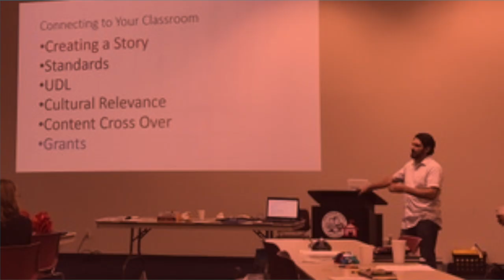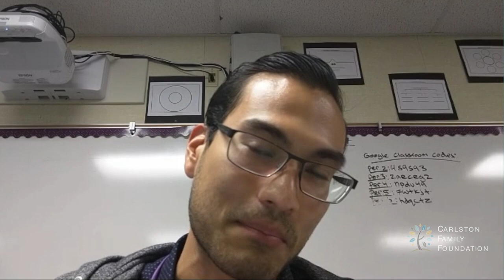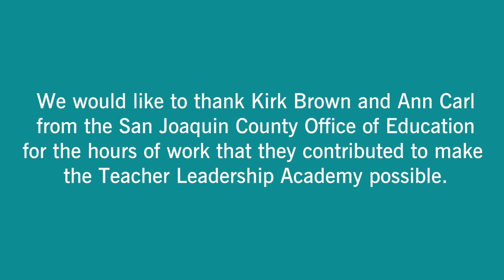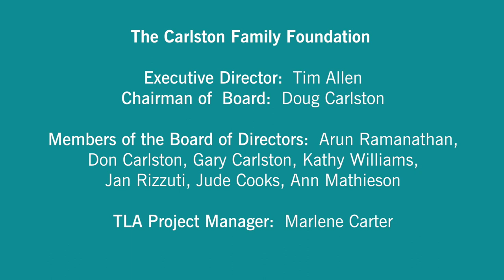The Carlston Family Foundation Teacher Leadership Academy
San Joaquin Count Office of Education Stockton, CA

Funded by a Grant from the Stuart Foundation, San Francisco, CA

The honorees of the Carlston Family Foundation seek to create an annual summer Teacher Leadership Academy, designed to incorporate and combine what is known to improve the quality of education within highly culturally diverse and high need California schools.

Using documented research indicating the key components of highly successful schools and teachers as a foundation, the ultimate goal is to provide exceptional mentors to participants and a supportive community for every teacher.

We can build a mutual vision about how to create and increase opportunities for teachers to transform their classrooms, their schools and their educational communities, resulting in the opportunity for every student to have a great teacher in every classroom and helping students to find a better future.

This Academy was made possible by a grant from the Stuart Foundation and collaboration with the San Joaquin County Office of Education.

We would like to thank Kirk Brown and Ann Carl from the San Joaquin County office of Education for the hours of work that they contributed to make the Teacher Leadership Academy possible.

TLA Planning Committee

Tim Allen
Executive Director, Carlston Family Foundation

Marlene Carter
Project Manager

Kirk Brown
Director STEM Programs, Educational Services, San Joaquin County Office of Education

Ann Carl
Senior Administrative Assistant, STEM Programs, Educational Services, San Joaquin County Office of Education

Sarah Taylor
Cindy Page
Sheri Zoratti
Brian Katz
Myrtice Salmund
Rina Gonzalez
Lindsey Bird

TLA Faculty

Gary Childs
Ryan Pryor
Acquillahs Muteti
Jose Rivas
Donna Schiefer
Jonathan Winn
Pam Halstead

Early Career Teachers

Aileen Gonzalez
Science Teacher - Lennox Academy,Inglewood, CA

Andrew Sindel
Math Teacher - Lee Vining High School, Lee Vining, CA

Braden Ballantyne
Math Teacher. Gompers Charter High School, San Diego, CA

Art Laredo
English teacher - Santiago High School, Garden Grove, CA

Becca Schuler
Science Teacher - Laurel Tree Charter School, Arcata, CA

Andrew Hutton
Science Teacher  - Tracy High School, Tracy, CA

The Carlston Family Foundation

Executive Director:  Tim Allen

Chairman of  Board:  Doug Carlston

Members of the Board of Directors:  Arun Ramanathan, Don Carlston, Gary Carlston, Kathy Williams, Jan Rizzuti, Jude Cooks, Ann Mathieson

Teacher Leadership Academy Project Manager:  Marlene Carter